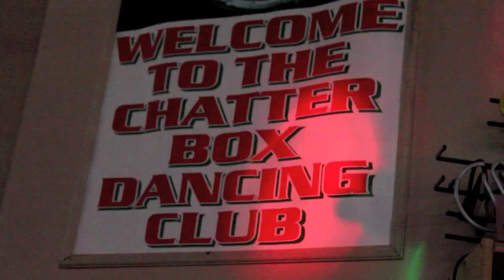UBL TRYOUTS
Tryouts for the Utica Battle League. Location: The Chatterbox (utica, ny!). training day went good!! Beat produced by King Benny aka Dutch. Shot & Edited by Tone Spliff.